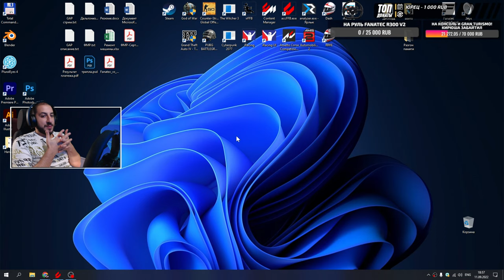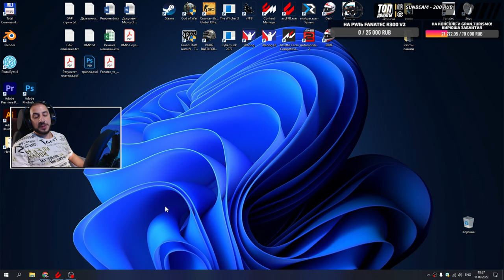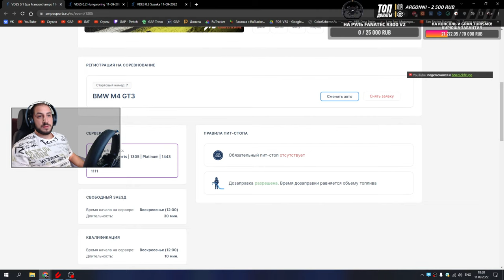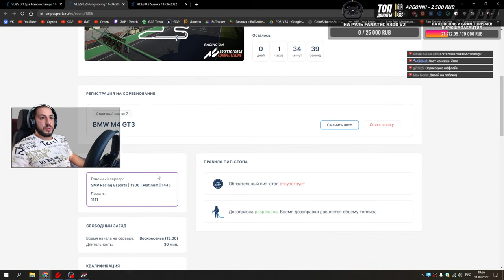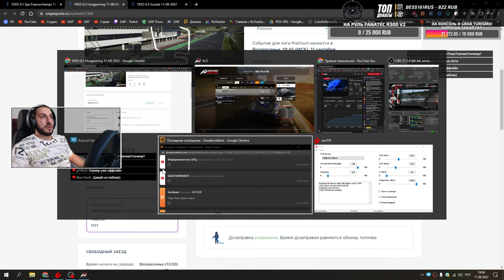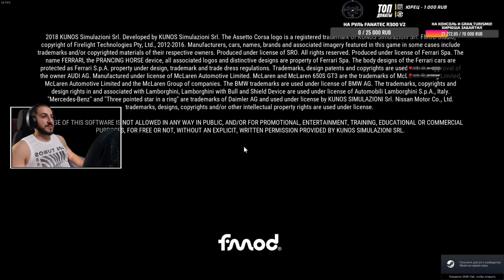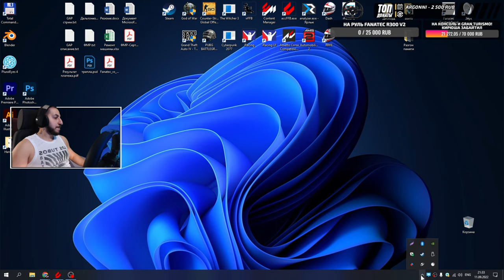ГРИГАРТ vs Ученики академии VDES... в ACC | Assetto Corsa Competizione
1) 50 ₽ — Рандомные короткие гифки
2) 100 ₽ — Флекс от Грига
3) 200 ₽ — Moog Wrappss! (mighty car mods)
4) 300 ₽ — Как закончится "Форсаж"
5) 400 ₽ — "Пердичи"
6) 500 ₽ — Прыжок Скайлайна
7) 600 ₽ — ПоХХнали! (пародия)
8) 1000 ₽ — Сама невозмутимость
9) 2000 ₽ — Живоооооой!!!
10) 5000 ₽ — Pshhhh Pshhhhh!

Приглашаю!
Катаем в симы, сейчас в основном iRacing,
но и эти игры не прошли мимо:
- Assetto Corsa Competizione
- Assetto Corsa
- Gran Turismo Sport / GTS
- RaceRoom Racing Experience / RRRE
- Rfactor 2
- Project Cars 2
- всякие аркадогонки в прошлом
Мой PC-юн:
CPU: Core i7 10700K
RAM: HyperX 32 GB
GPU: RTX 2060 6Gb
Руль-Педали: Fanatec CSL DD  + Fanatec ClubSport V3
Адаптер для PS4: Collective Minds DriveHub